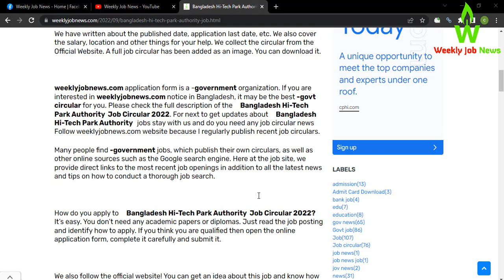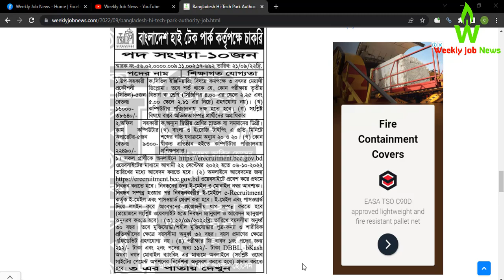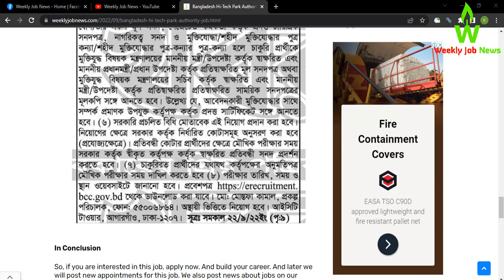(23-09-2022) Bangladesh Hi Tech Park Authority Job Circular 2022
Bangladesh Hi-Tech Park Authority   Job Circular 2022 has recently been published from their official website and also posted on the Jobs Portal. According to the job circular, they will recruit people in their organization. In this article, we have covered everything about the     Bangladesh Hi-Tech Park Authority  Job Circular 2022. Their authority has a new job vacancy for young Bangladeshi young job seekers. Because -government     Bangladesh Hi-Tech Park Authority   Job gave huge facility for service holders. you should submit your application before the deadline.